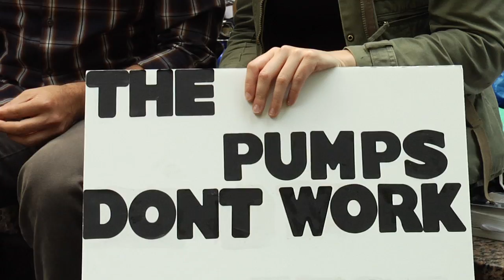Living in Liberty Plaza Part 2 - Occupy Wall Street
Giving an idea of what it is like for the people living in Liberty Plaza Part 2.